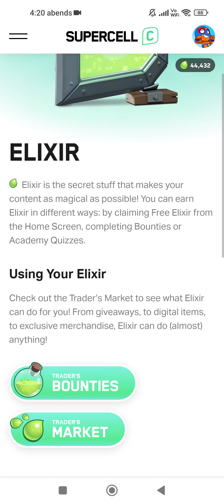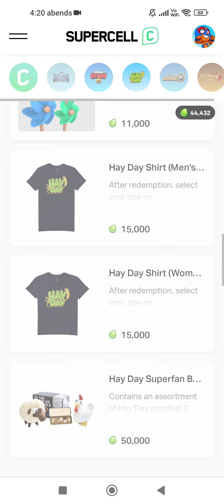ich bin ein creator geworden !